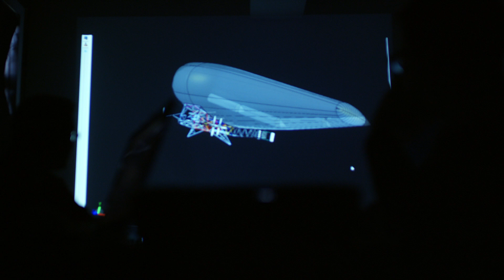Stronger than Steel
Fabric Engineer Steve Wallace on why cloth is used to construct the solarship wing.